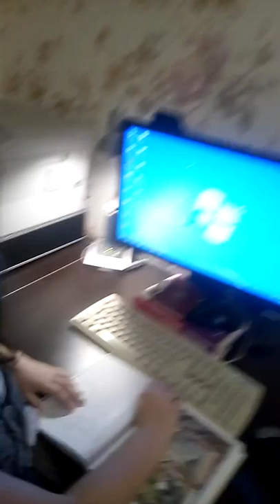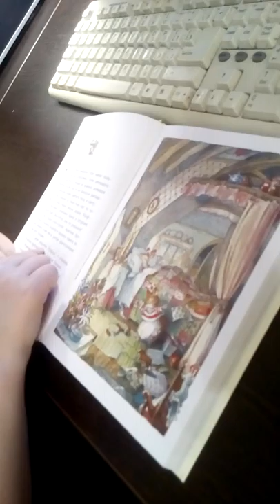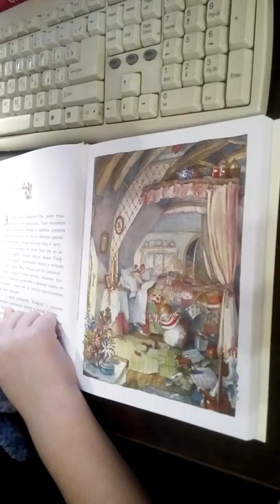Чтение по слогам для детей 6 лет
Таня читает по слогам для детей 6 лет